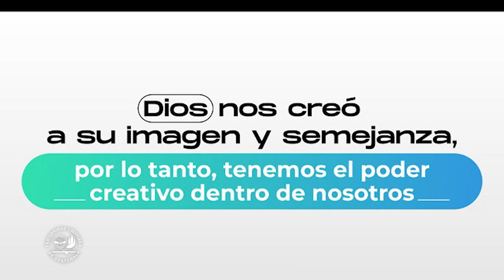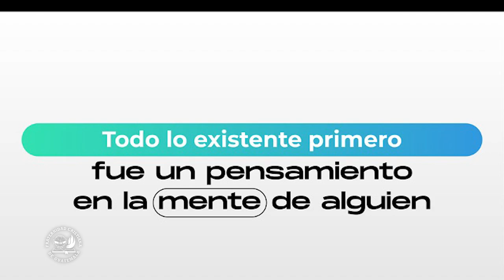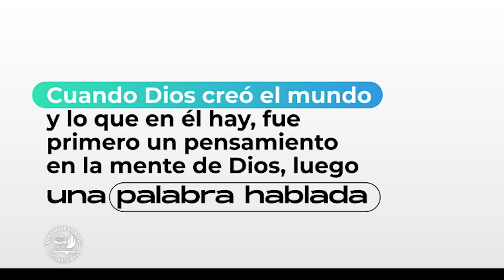Cumbre de Desarrollo Integral. Tema: Persigue tus sueños, por el Dr. Jorge H. López